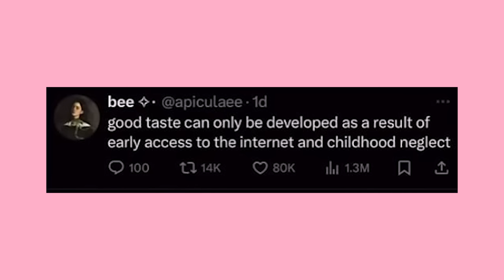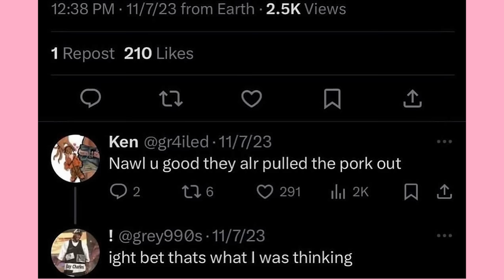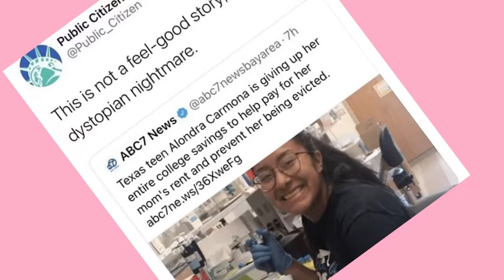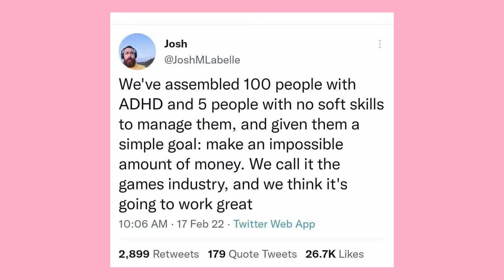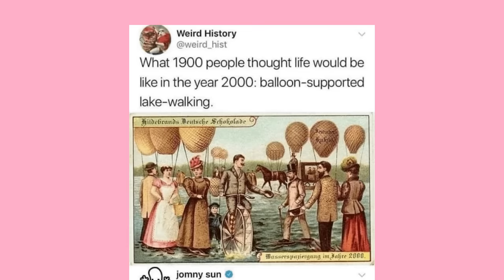Is It A Xit Or Is It A BSkit? We Will Never Know